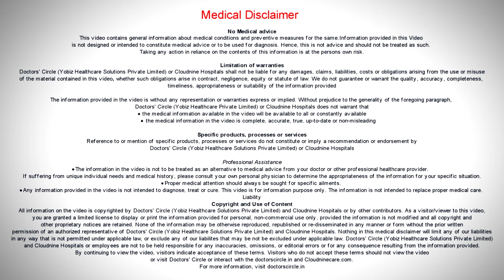BABY’S POOP COLOUR & when to get worried?-Dr.Spoorti Kapate of Cloudnine Hospitals | Doctors' Circle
Cloudnine Hospitals, Electronic City, Bangalore
Babies  can  pass  motion, they can pass  motion  as frequent   as 10 to  15 times  in a day,  it can be once in a week also  both the conditions are  normal  and  the variation in terms  of  color is also normal. Babies  can have yellow stools, green  stools  or  brown stools when to worry is  when  they are passing  white, pale, chalky  ,  grayish  colour  stools   or  there  is  blood  in stools. So these are  the scenarios where  you  have to meet the pediatrician  but other  than this any other colour is normal. It  is  not  necessary that  the baby will have the same colour everyday.  There can be slight  variations.